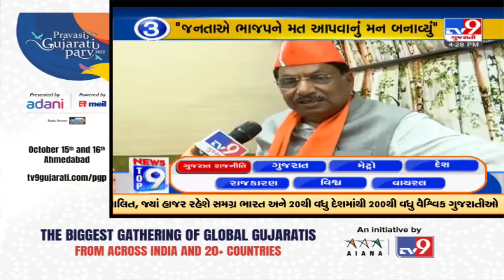Top 9 News Update Of Gujarat Politics | 12-10-2022 | TV9GujaratiNews